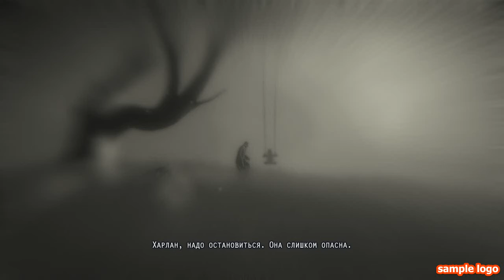F.E.A.R. 2 Project Origin прохождение эпизод 1 предчувствие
F.E.A.R. 2 Project Origin прохождение часть 1